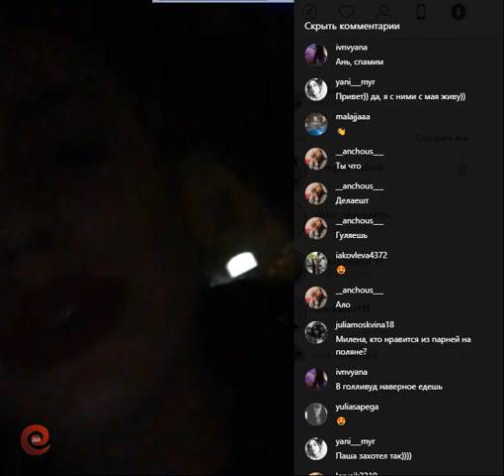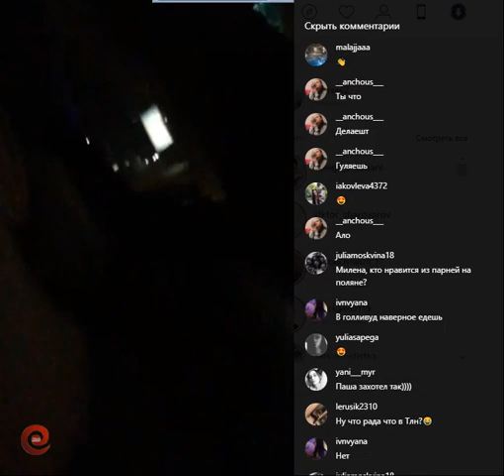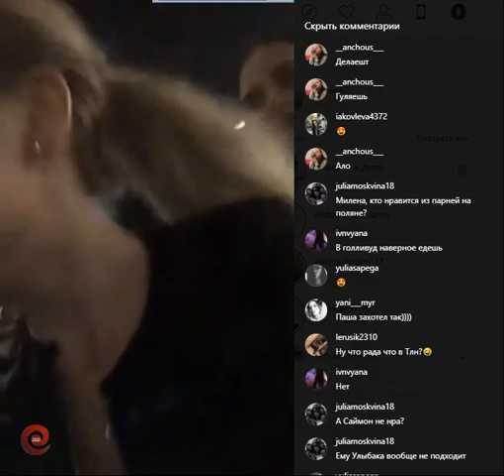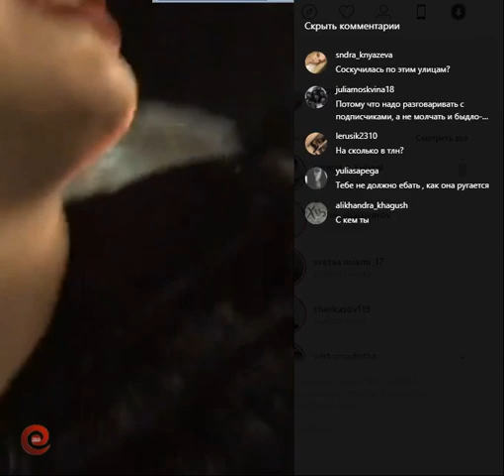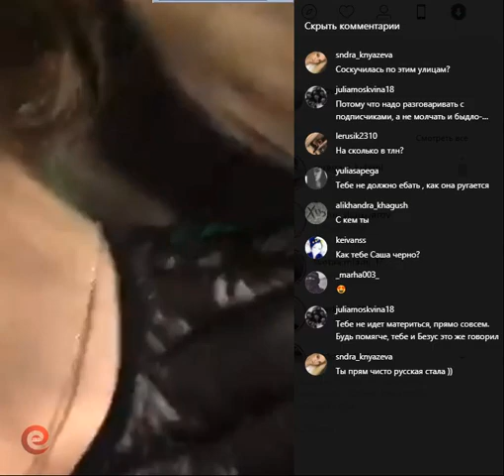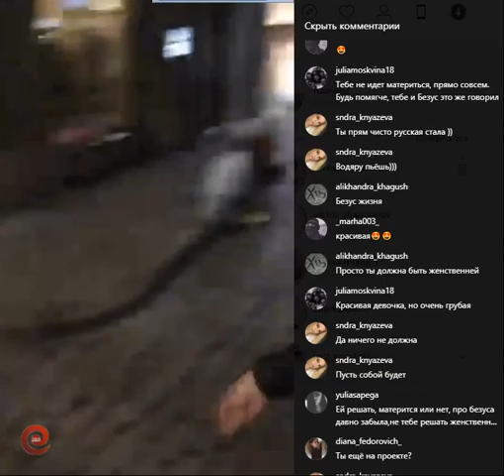Милена Безбородова в прямом эфире 05.09.2018.